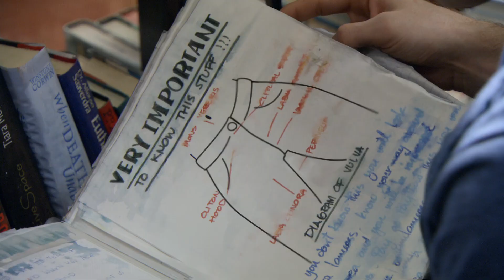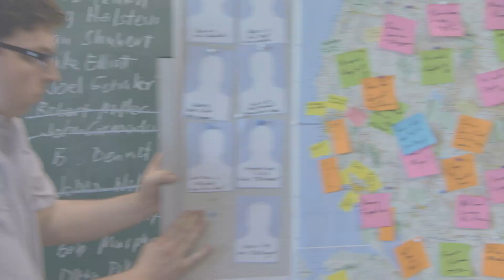American Pie präsentiert - Das Buch der Liebe - Trailer English (HD)